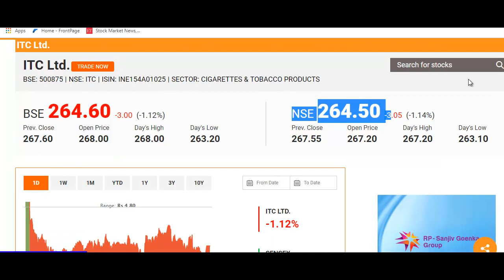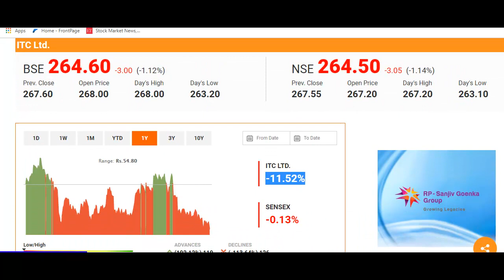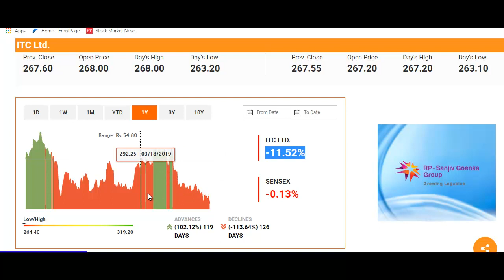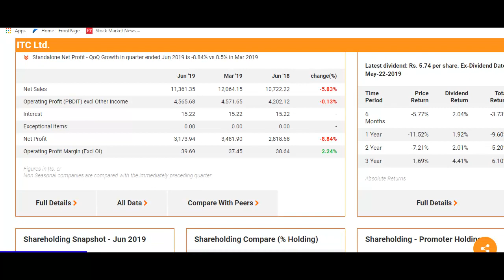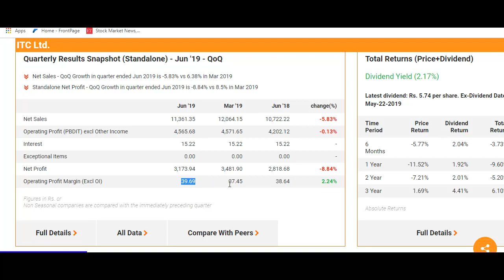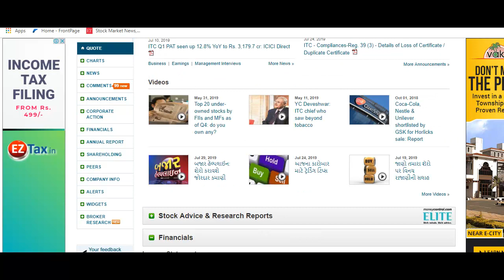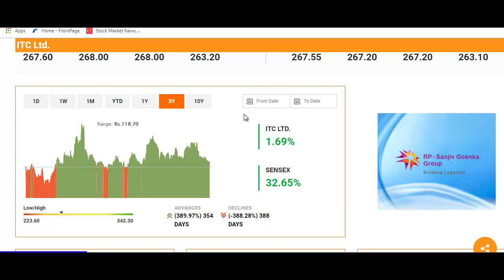Stock Market Crisis: शानदार शेयर, कभी धोखा नहीं देगा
What to do with ITC Stock?
Should I Invest in ITC Stock?